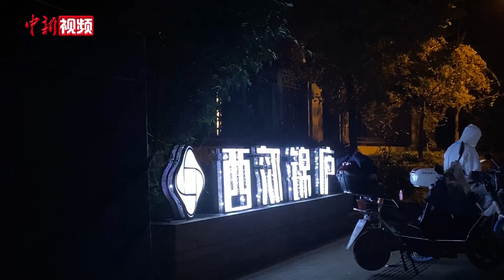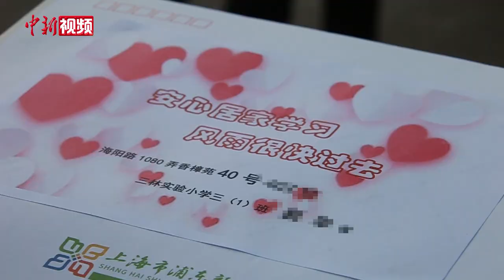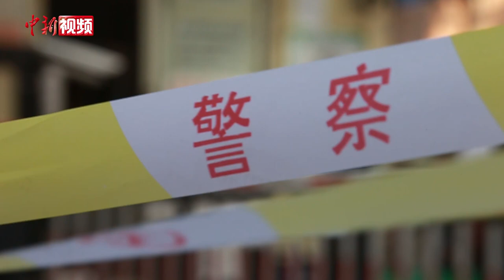上海中风险小区民众生活有条不紊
11月25日晚，上海通报新增3例新冠肺炎本土确诊病例。病例居住地香樟苑小区、西郊锦庐小区和香梅花园一期被列为中风险地区实行闭环管理。记者走访了这几处小区，发现各方力量迅速到位，居民生活有条不紊。
11月25日晚，记者在西郊锦庐小区看到，小区门口已拉起警戒线，现场有志愿者发放棉被等物资给工作人员御寒。佳煌居民区党支部书记盛毅接受记者采访时表示，该小区现有常住居民2400余人，小区居委会组建了数个专项工作小组，保障居民的生活。
目前，小区已经有物业、安保、居委会等多支队伍进入小区。快递员、装修工人等封闭管理后没有住处，也安排了房间、被子等。